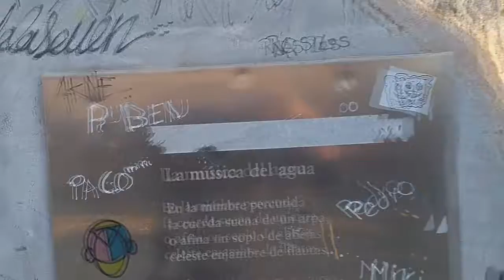2017 December 21st | Granada